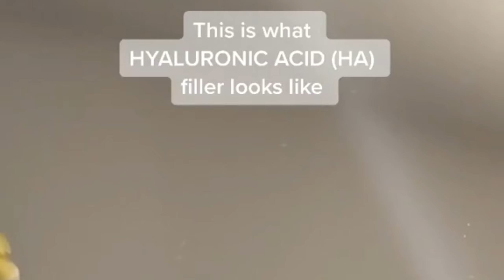Cara Lembapkan Kulit | Skincare Ingredients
Hai, video ni adalah gabungan dari tiktokers tau! Semuanya hebat 💪

Saya sangat-sangat suka jika korang share pengalaman @ pandangan @ pendapat korang di ruangan komen di bawah 😉..